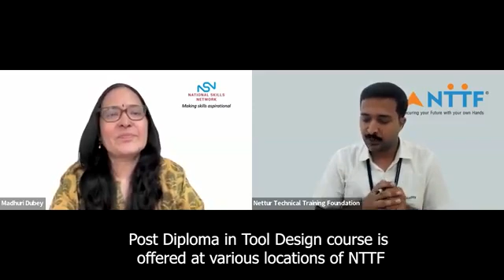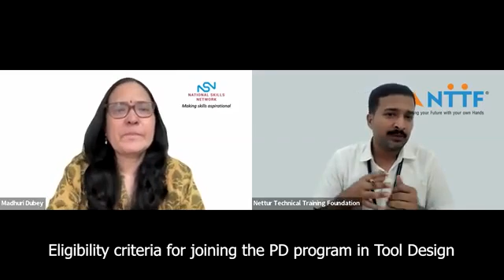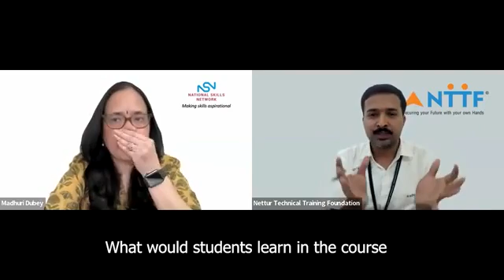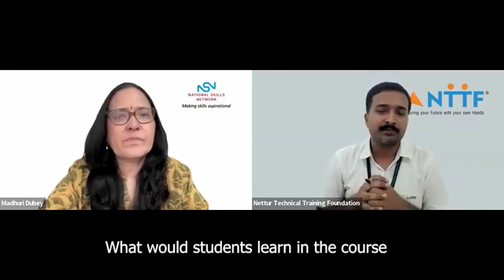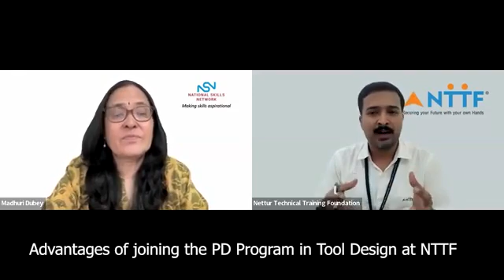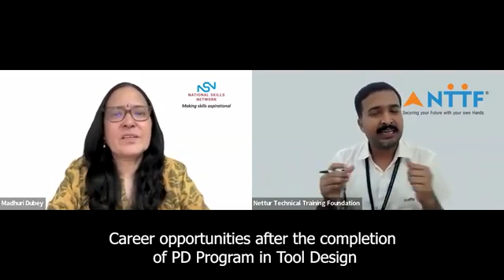In-Depth Insights on NTTF’s Post Diploma in Tool Design: An Interview with Mr. Rakesh B Junnur!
Our esteemed faculty member, Mr. Rakesh B Junnur, Head of the Post Diploma Program in Tool Design at NTTF, provides an in-depth overview of the hands-on experience and career opportunities offered by our program.

Mr. Junnur discusses how the program equips students with essential technical skills for success in the tool design and manufacturing industry, including program benefits, eligibility criteria, and career paths available to graduates.

Discover how NTTF's specialized training can pave the way for a successful career in this dynamic field.